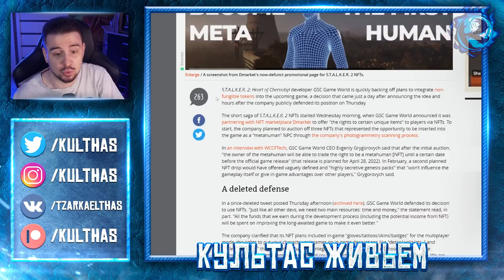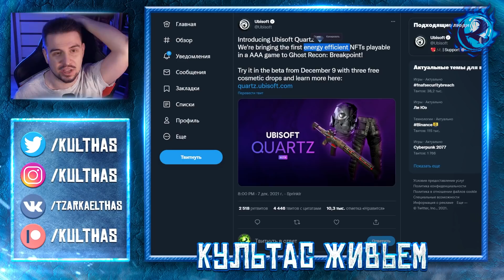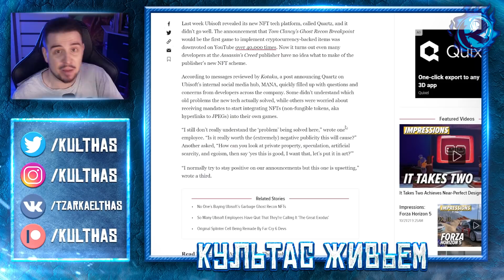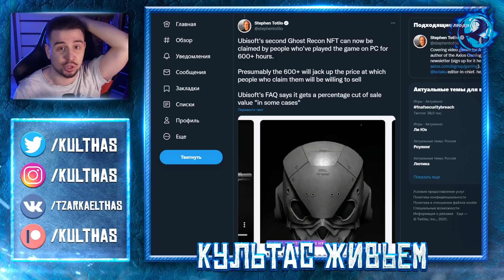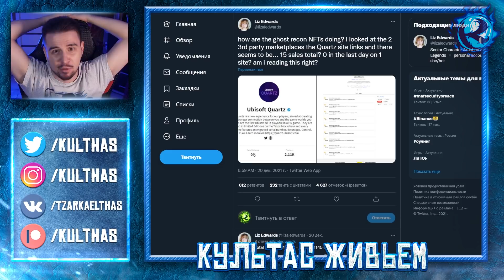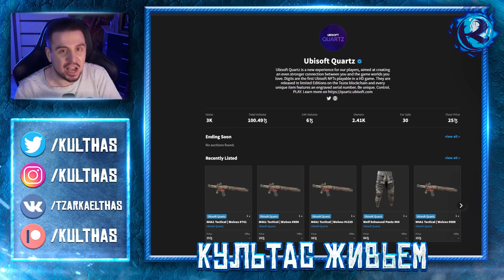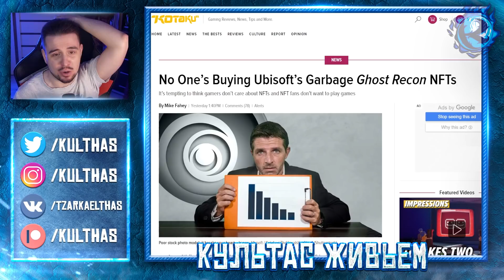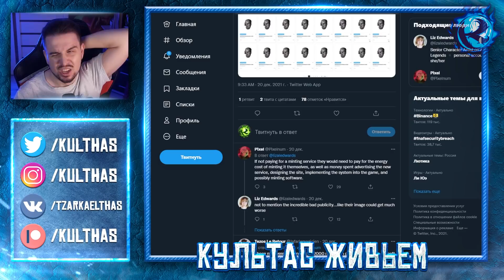Прогрессивные рептилоиды Ubisoft ПОЗОРНО ПРОВАЛИЛИСЬ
Никто не покупает NFT под брендом Ubisoft Quartz. Почему? Почему никто не хочет инвестировать в виртуальные уродливые шапки в Ghost Recon Breakpoint, который рано или поздно потеряет свою актуальность? Почему никто не хочет давать Юбисофт бесплатные деньги? Как же так…

или:
СберБанк - 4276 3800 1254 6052
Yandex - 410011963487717